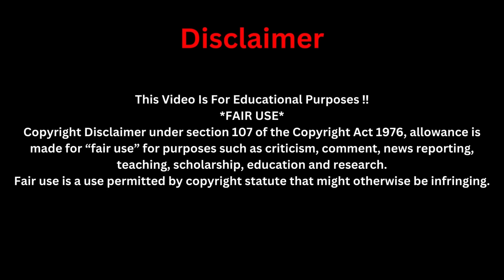The Ghana🇬🇭Election 2024 Prophecy That Was Misinterpreted By The Masses ~ Uebert Angel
WALLET ADDRESS:
1Gr58xLtB9uBbBcxR3pCGkBK2dTZMaTup8
CHURCH INSTRUMENT STORE
4 Pack 9" Tambourines

4-Handheld Wireless Microphone

Bass Guitar